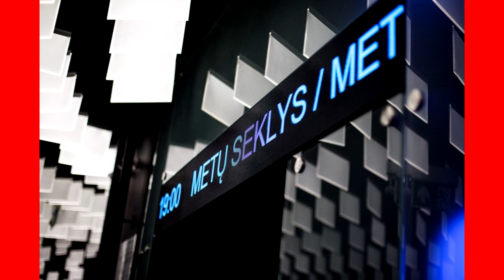Komiko teatras sveikina visus su šventėm ir kviečia pasidovanoti sau gerą nuotaiką- "Metų seklys"